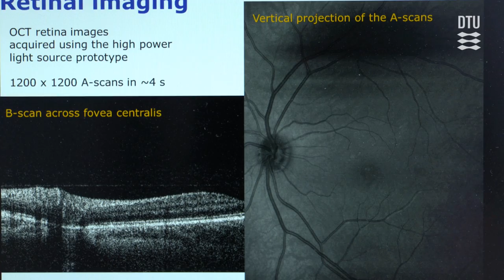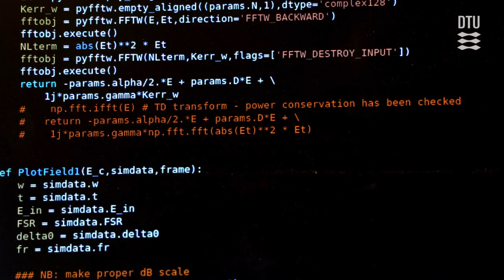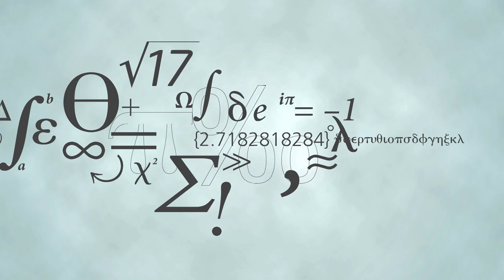Photonics Engineering (MSc), DTU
Photonics Engineering is a highly interdisciplinary MSc programme concerned with fundamental physics of light and optical components as well as a wide range of applications which are essential to our high-tech society, for example our ability to communicate using IT technology.
The field of photonics covers all technical applications of light over the entire spectrum from ultraviolet through visible to near, mid, and far infrared light—and from lasers in CD players through the development of new, energy-saving light sources to integrated lightwave circuits and optical fibres. Moreover, photonics plays an increasing role in biology and medicine, for instance in connection with food control or medical therapy, measurement methods for efficiency improvement of wind farms, and technologies capable of measuring the efficiency of combustion processes or carbon dioxide levels in the atmosphere.